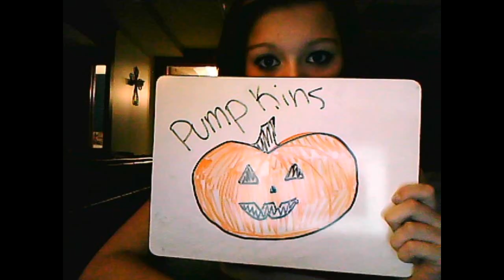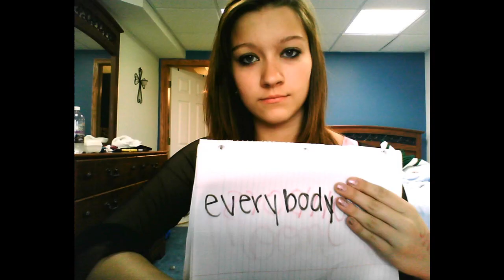This is Halloween From The Nightmare Before Cristmas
IT's HALLOWEEN!!! I'm excited, are you??? This video was so much work it's not even funny. I took about 750 pictures or so, yeah 750! I spent two days, in total like 18 hours on this video. I'm not sure how many different costumes i wore, my little sister and brother were in it a few times, they made it so cute (: Hope you like it, I don't own this song.